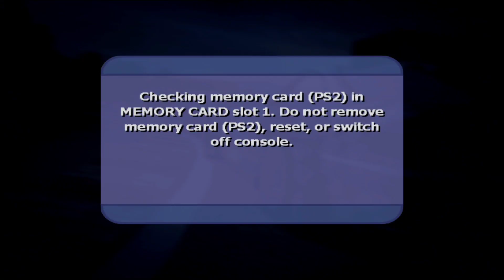Total Immersion Racing (PS2) - Career Mode - Silverstone (Round 1/5) - Part 2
Total Immersion Racing is a 2002 racing game that covers three types of car classes: GT, GTS and PRO (Prototype) and involves racing on both real-world and imaginary circuits. There are four difficulty levels: Amateur, Professional, Legend and Extreme.

Total Immersion Racing was released for the Mac OS X by Feral Interactive in 2003.

Name : Total Immersion Racing
Publisher : Empire Interactive, Feral Interactive
Released : November 1, 2002
Platform : Microsoft Windows, Xbox, Sony PlayStation 2, Mac OS X